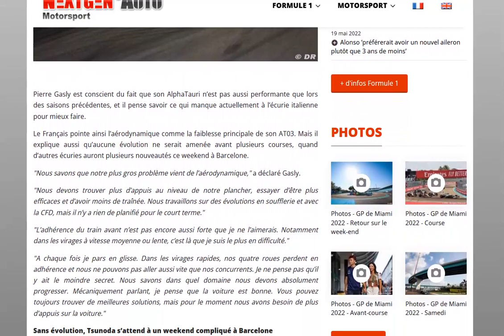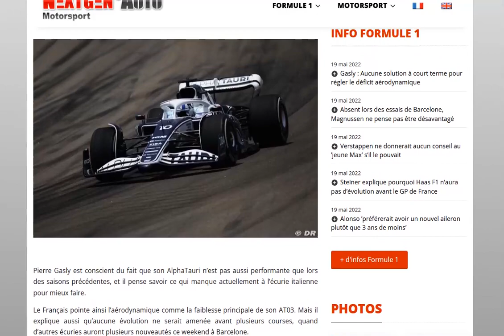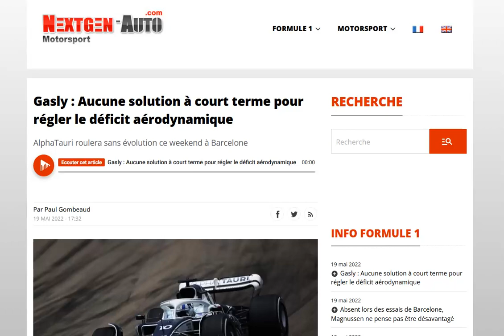AlphaTauri n'amènera aucune évolution pour Barcelone : Gasly est très pessimiste à court terme !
2022 semble bien mal engagée !